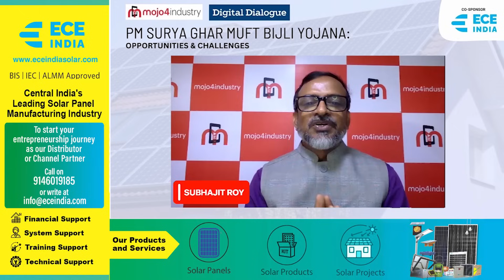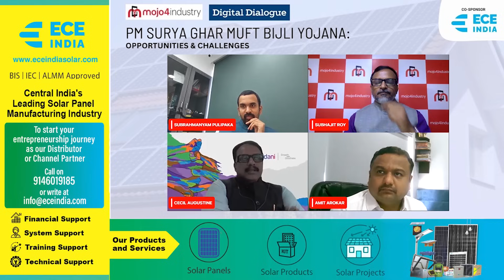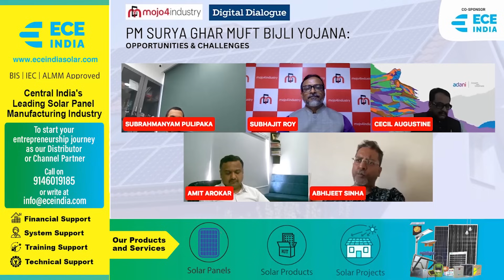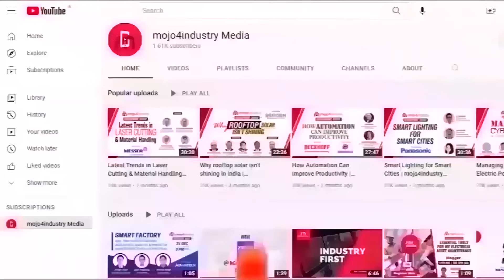PM Surya Ghar Muft Bijli Yojana: Opportunities & Challenges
The Indian government has announced the PM-Surya Ghar Muft Bijli Yojana scheme, aiming to provide free electricity up to 300 units every month by installing rooftop solar panels for one crore households across the country. With a total outlay of Rs. 75,021 crore, this scheme represents a watershed moment in India's journey towards universal energy access and sustainable development.

Watch this Digital Dialogue on "PM Surya Ghar Muft Bijli Yojana: Opportunities & Challenges," co-sponsored by ECE India Energies, where we delved into the opportunities and challenges that lie ahead for this ambitious scheme.

Featuring:
- Abhijeet Sinha, National Program Director - Ease of Doing Business; Project Director - National Highways for EV; President - Charge Point Operators Society of India
- Subrahmanyam Pulipaka, CEO, NSEFI - National Solar Energy Federation of India
- Cecil Augustine, National Head - Sales & Marketing, Adani Solar
- Amit Arokar, Founder & Managing Director, ECE India Energies

Moderator: Subhajit Roy, Founder Editor, mojo4industry

Discover insights from industry leaders on how this initiative can transform India's energy landscape, the economic benefits, potential obstacles, and the strategic steps needed for successful implementation.